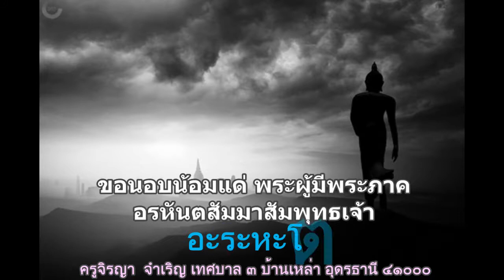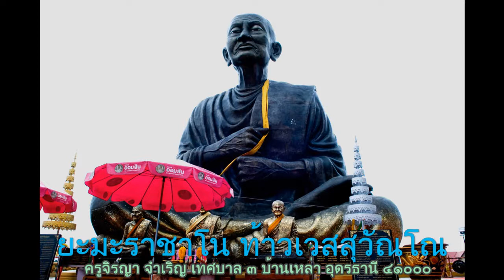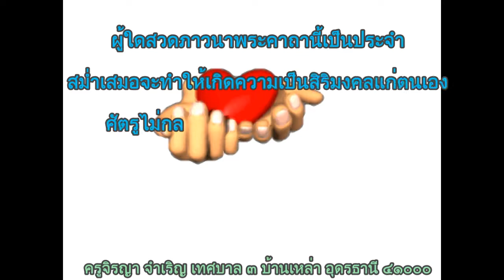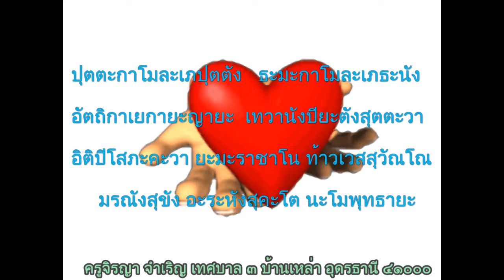พระคาถาชินบัญชร